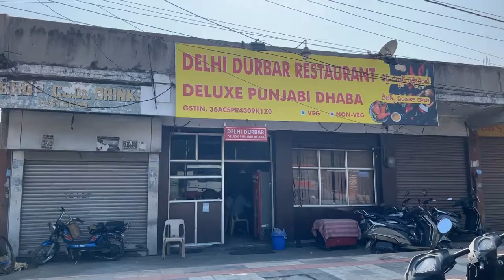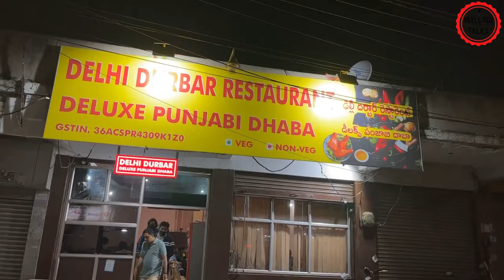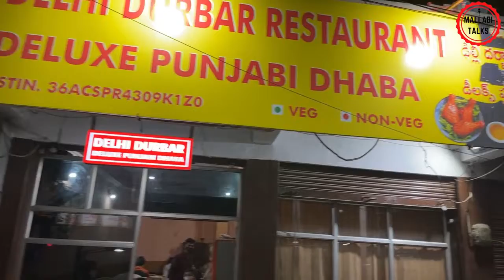Hyderabad | Delhi Durbar Dhaba | Famous Punjabi Dhaba | Authentic Punjabi Food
Delhi Durbar Dhaba, one of the Famous Punjabi Dhaba.

Address: No.4-75/1, Madhavi Nagar, Opp. BHEL R&D Gate, Bala Nagar, Hyderabad, Telangana 500037